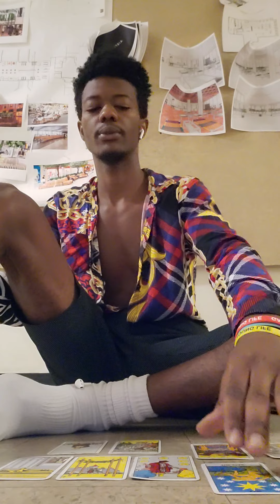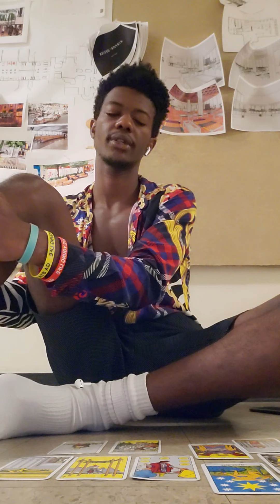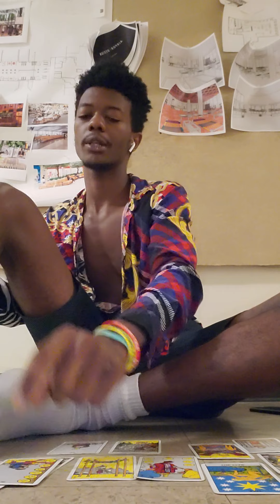Sagittarius Weekly Tarot July 6th- July 10th* Make your move*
Sagittarius Weekly Tarot July 6th- July 10th
No Personal Readings
Collective reading n Weekly coming up
Want to reach out - @Random24Tarot